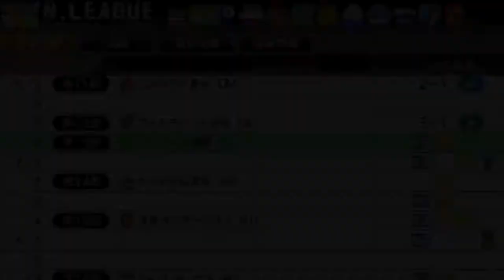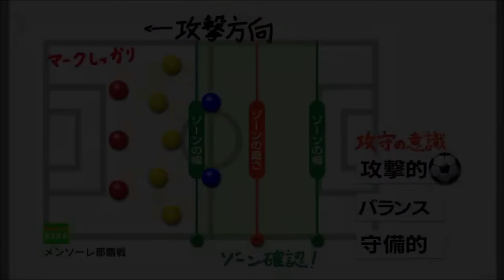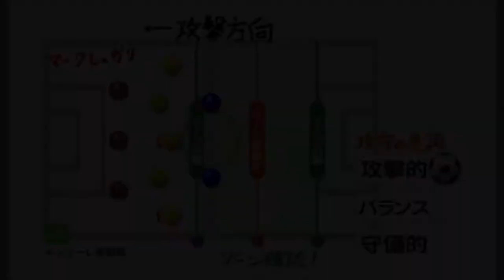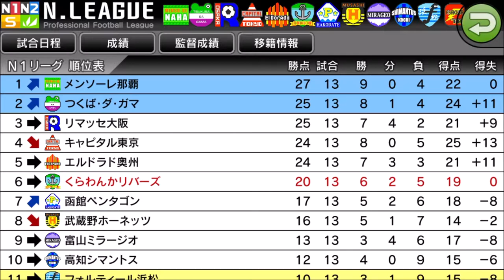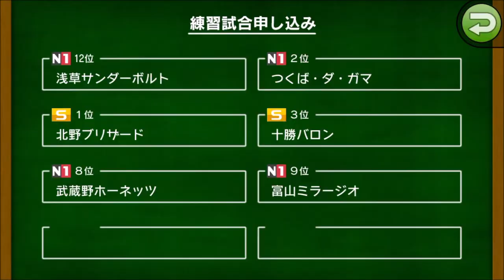【 カルチョビットA】遅すぎた反撃。2位メンソーレ那覇と公式戦【サッカークラブ育成ゲーム：女子選手補強縛り #219】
‹前提›
1. 補強は女子選手のみ。安い年俸の選手を優先的に獲得
2. 基本的に「攻撃」戦術。カードをいっぱいもらいやすいと聞いたので
3. 相手の力に応じて出場選手をローテーション
4. FWは今はくるみ頼りだが、複数のポイントゲッターを作る